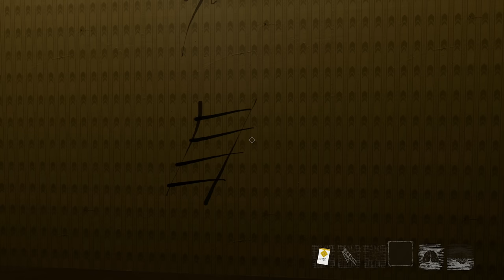They Turned the Backrooms Into a Multiplayer Survival Crafting Game and WE LOVE IT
Welcome to some multiplayer gameplay of The Backrooms Society! Backrooms Society is a multiplayer Backrooms game built like a rougelite, where as you leave a level of the Backrooms, you can purchase tools and components to craft items to help you on the next run! Let's play Backrooms Society!

About Backrooms Society:
Backrooms Society is a 1-8 player co-op horror game. Make your way through unique levels of the backrooms while trying to survive and avoid mysterious entities. Scavenge each level for gear and resources, bring it back to The Hub where you can sell valuables and buy/craft new gear.